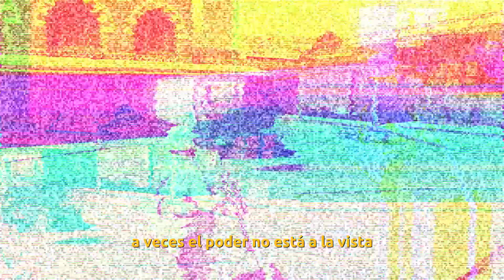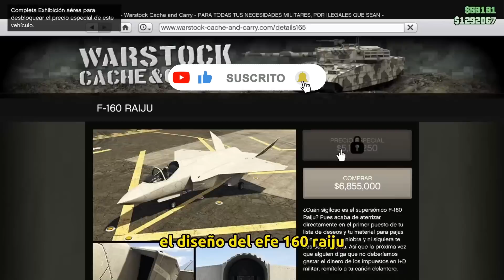LOS COCHES MÁS RÁPIDOS DE GTA5 ONLINE 2023 CADA CLASE #1|¿CUAL es el MEJOR VEHICULO DE GTA 5 online?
📌HOLA AMIGOS ,NUEVO VIDEO EN ESTE CASO LES TRAIGO TODOS LOS VEHICULOS DE CADA CLASE TANTO PARA CARRERAS COMO MISIONES Y MODO LIBRE (PARTE 1) f160 raiju , Scramjet , buffalo EVX, STREAMER216,  grotti itali gto , tanke apc, shotaro, opressor mk2. Vamos a estar probando cada uno y sus detalles no te pierdas este increible video sobre gta v online!

ESTAS PRUEBAS SON ECHAS EN PC, no contamos con mejoras de haos.

¿Tienes alguna sugerencia para mejorar el contenido o la edición? déjamelo en los comentarios gracias nene!

¿Te gustaría ver un top de los mejores vehículos especiales?
Déjame un comentario y apoya con un buen like para que lo subamos como un rayo ahah.

¿De qué te gustaría que tratemos en el próximo video?

CAPITULOS:
00:00 Introducción
00:17 Clase deportivo KURUMA BLINDADO | Itali GTO
01:37 Clase superdeportivo SCRAMJET | KRIEGER
02:46 Clase SUV  RANGER 3600XL | PFISTER ASTRON
03:53 Clase compactos  ISSI ARENA WAR | CLUB
05:02 Clase motos OPPRESSOR MK2 | SHOTARO
06:13 Clase aviones RAIJU F-160 | ALFA Z1
07:44 Clase helicópteros AKULA
08:32 Clase militar  TANQUE APC
09:11 Clase sedanes SCHAFTER
09:40 Clase especiales FORMULA 1 BR8